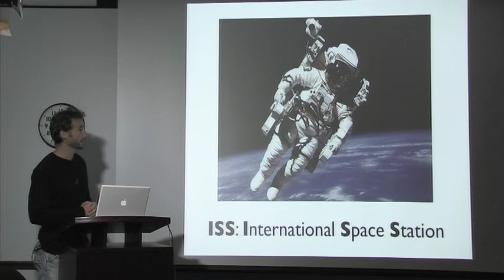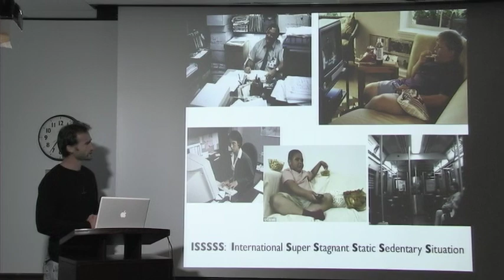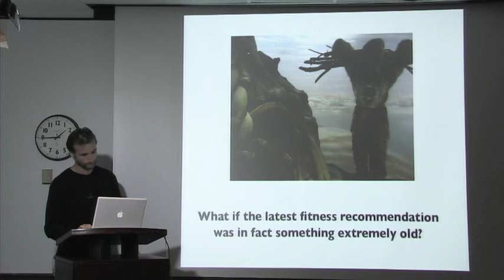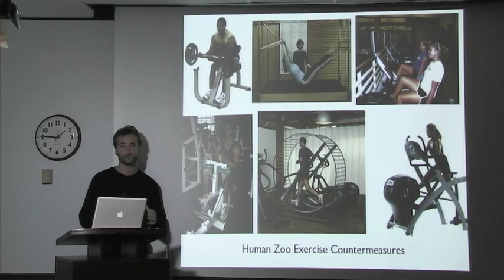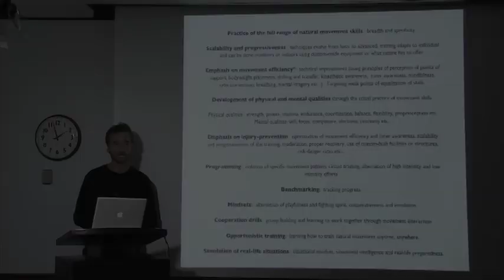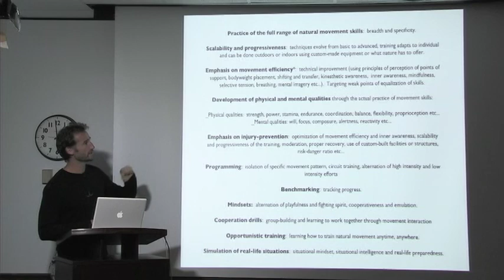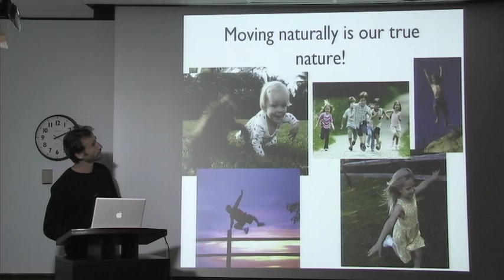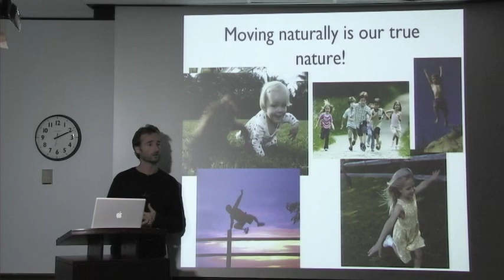MovNat presentation at NASA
This video contains excerpts of a presentation by Erwan Le Corre to a panel of NASA scientists in Houston, Houston, October 29th 2010.